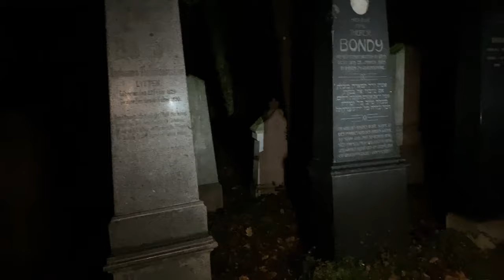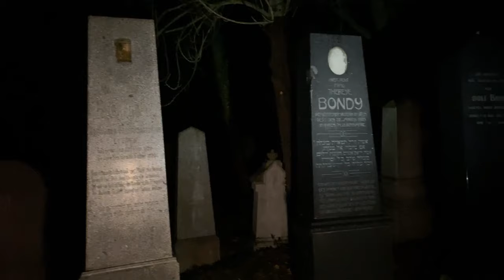ZEPTALI JSME SE DUCHA, ZDA EXISTUJE PEKLO.. | Livestream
» Jsme ambasadory značky WhiteShark (Gaming equip)
» Jestli sháníš hudbu do tvých videí na YT bez autorských práv, tak jí najdeš zde